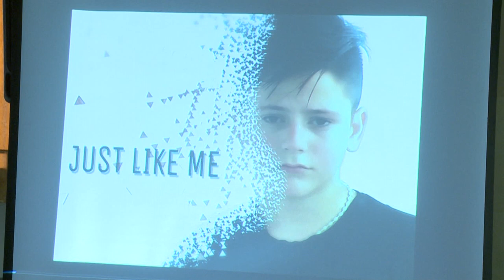Nxënës të Gjakovës me film dhe murale kundër dhunës në shkolla - Lajme